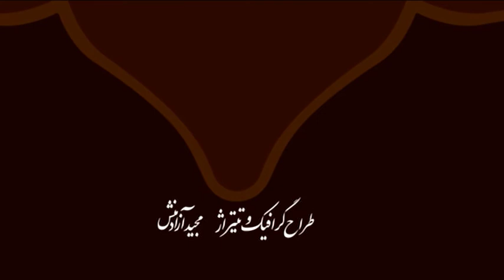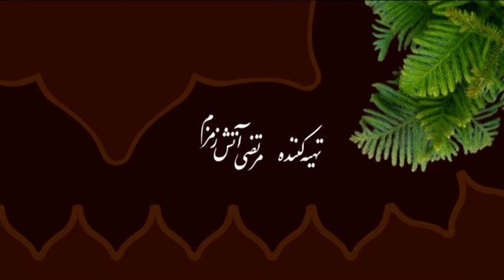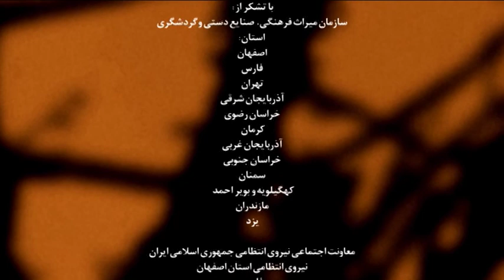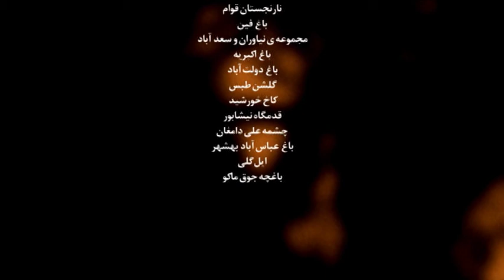Lost Paradise, Episode 3, Persian Garden مجموعه مستند بهشت گمشده، قسمت سوم، باغهای ایرانی